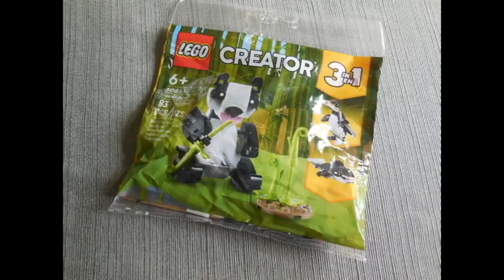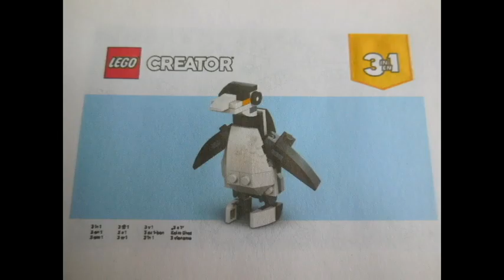Panda Bear 3-in-1 Lego set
A progressive build of a Creator 3-in-1 Lego set consisting of a panda bear, a killer whale, and a penguin.